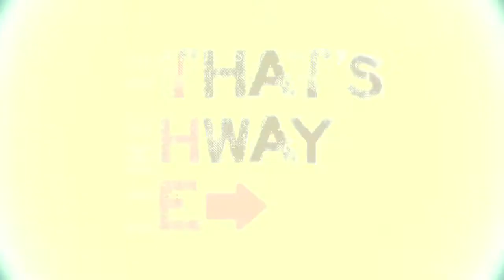That's The Way FMX Documentary Official Trailer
That´s the Way is ready to order!

Two years in the making "That´s The Way" is a film that will not only feature the best FMX riders in the world, but it will do it in a format never seen before: Aspiring to bring you closer, this action packed documentary will take the viewer on a trip around the world to showcase what motivates the riders to push themselves to their limit or even beyond.